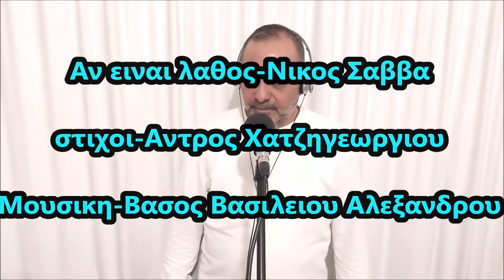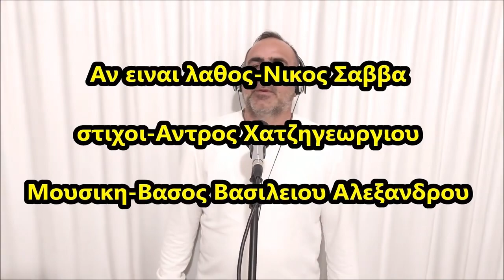Nikos Savva - An einai lathos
Neo tragoudi apo Niko Savva